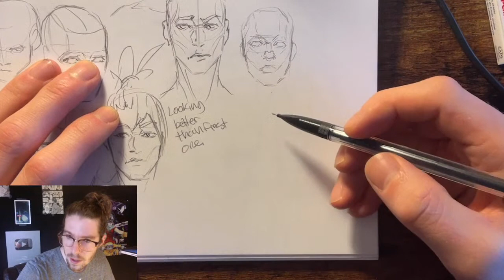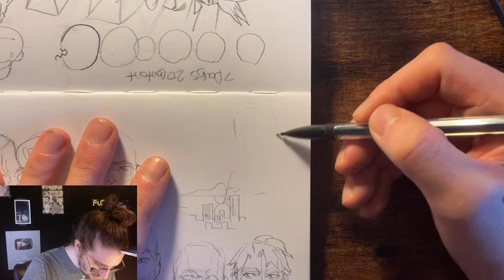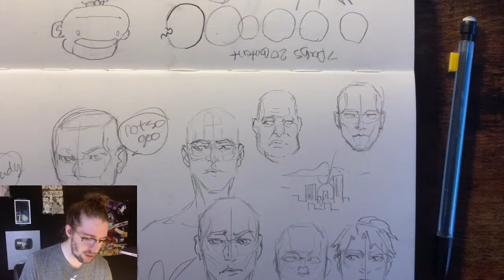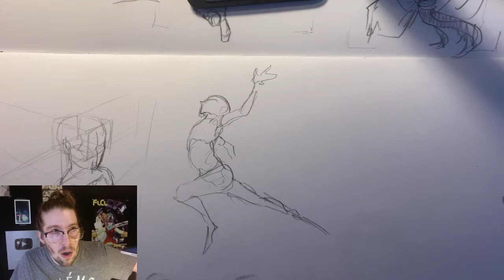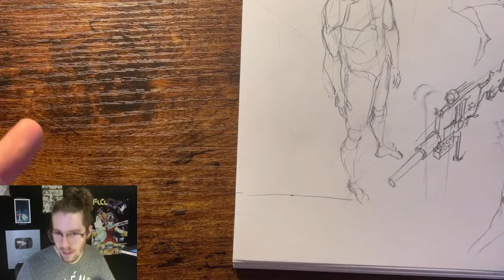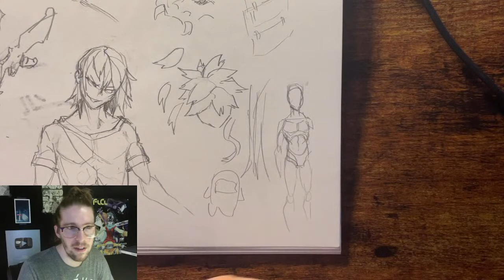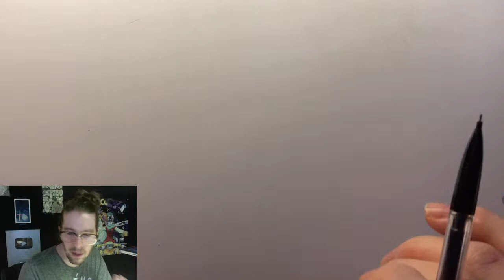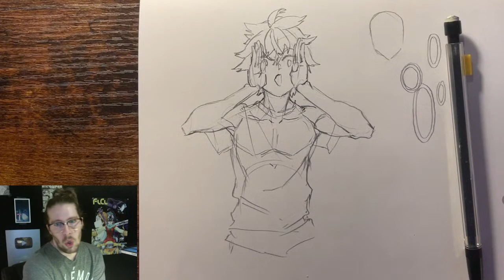Sketchbook Drawing Anatomy Practice | Anime Manga Sketch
Sketchbook Drawing - Practice - Daily Anime Sketch

related.